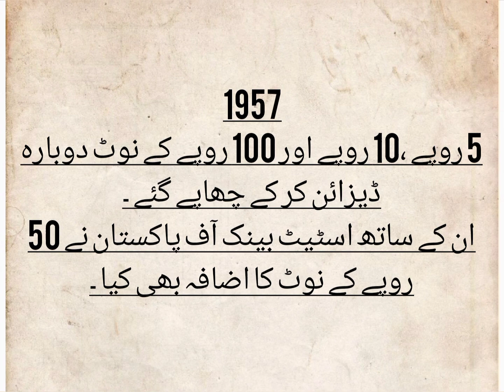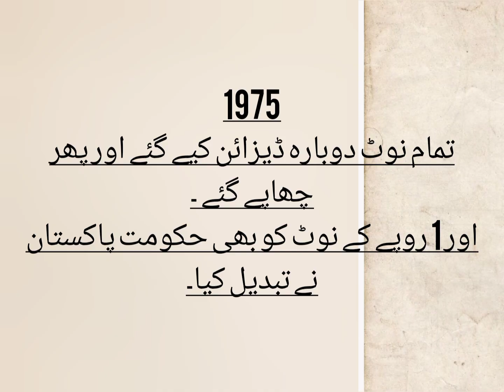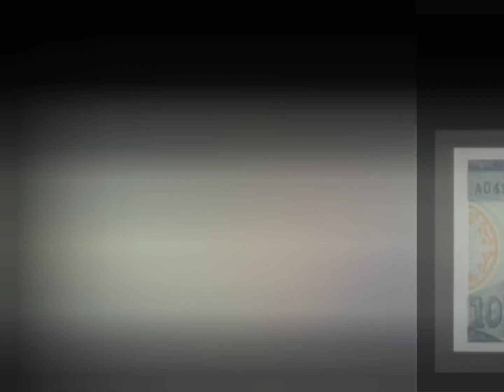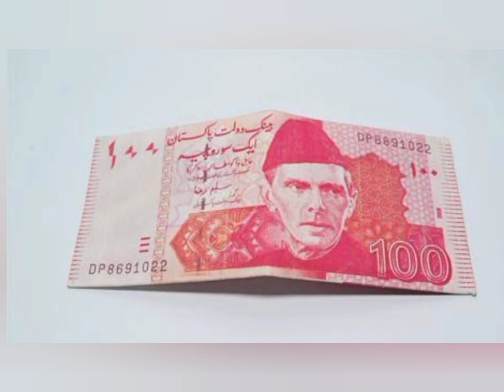Pakistani Currency since 1947 to 2022